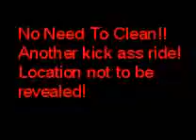GTR Stomping around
Some good "Clean" fun